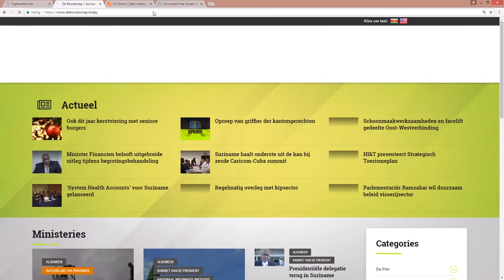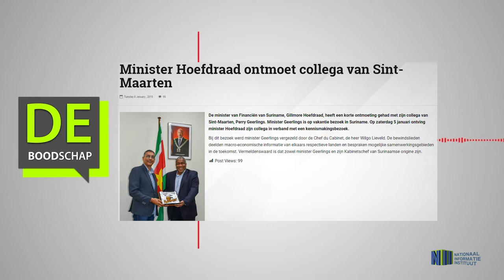Minister Hoefdraad ontmoet collega van Sint Maarten